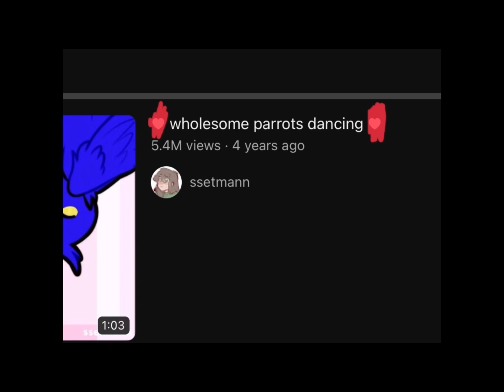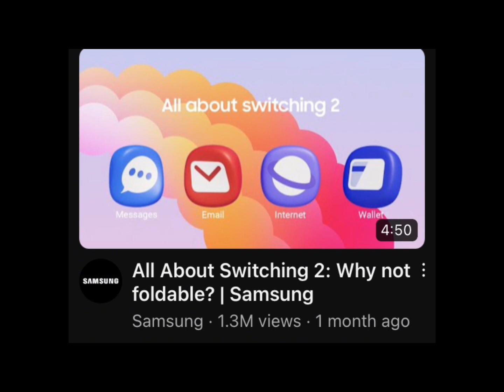Budgie no song